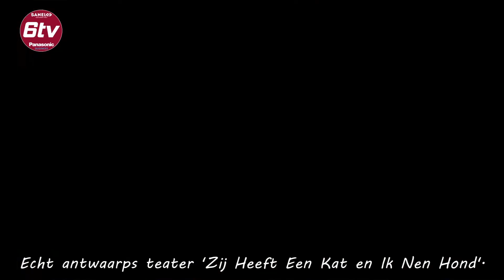Reactie : Anke, Nick en Jef over "Zij Heeft Een Kat en Ik Nen Hond"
DiBo videoproducties :"Zij Heeft Een Kat en Ik Nen Hond".
Cast: Nicole Laurent, Ruud De Ridder, Anke De Ridder, Nick Delafontaine, Ludo De Wit, Jef Caremans. Speelperiode: van 21/10 t.m. 26/11/2017.
Telkens op donderdag, vrijdag, zaterdag om 20u15 - Op zondag om 15u00.
Tickets zijn te bestellen op het nummer 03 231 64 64 of
i.s.m Sanel/Panasonic-Belgie - opname met camera Panasonic AG-DVD200EJ